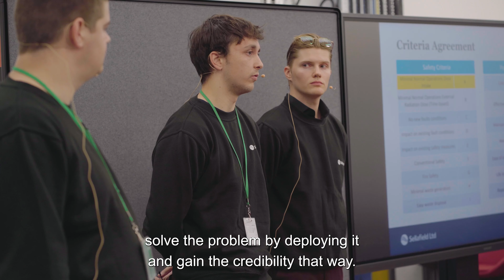Sellafield Sprint Video : The Engineering Centre of Excellence